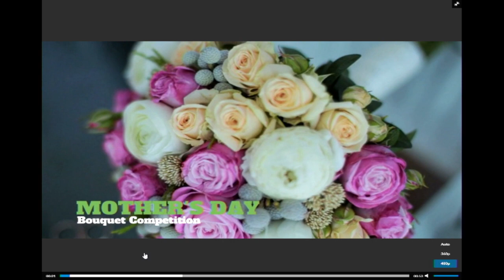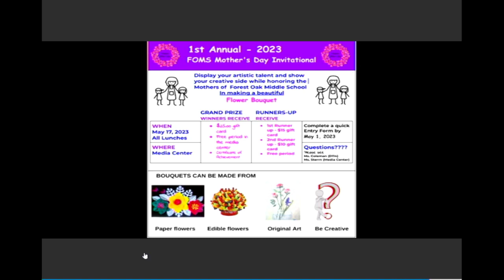2023 04 27